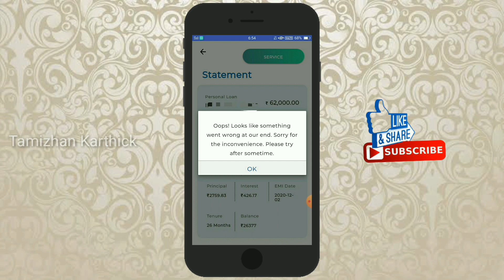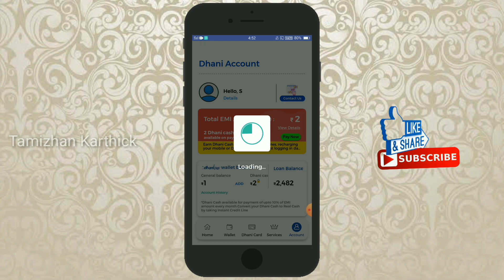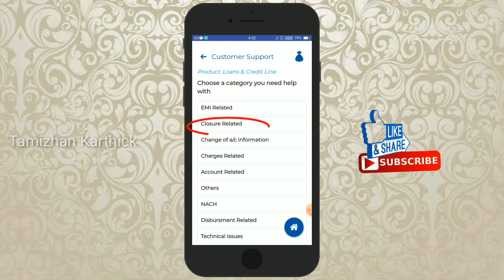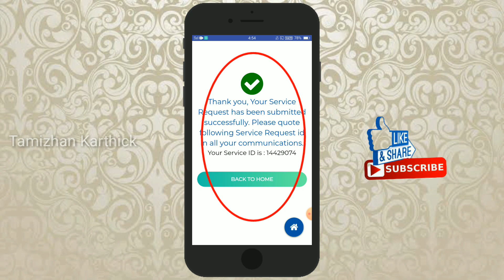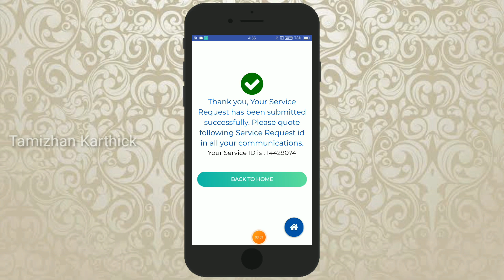How to foreclosure Dhani loans/Dhani credit line forclose in tamil/Dhani card/Tamizhan Karthick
இந்த வீடியோவில் Indiabulls Dhani -ல் நீங்கள் வாங்கிய லோனை Forclose செய்வது எப்படி என்பதை தெரிந்து கொள்ள முடியும்.